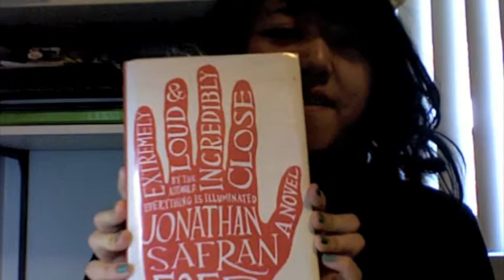o6. SF GIANTS FOR LIFE! New stuff - buys, goals, projects!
It's been a terrrribly long while, I know.
Recap + other junk.

I'm sportin' my SF Giants gear today too :)